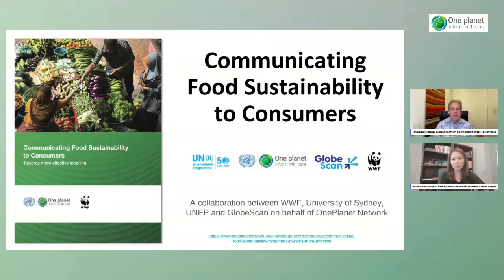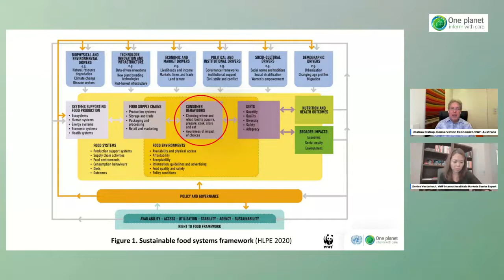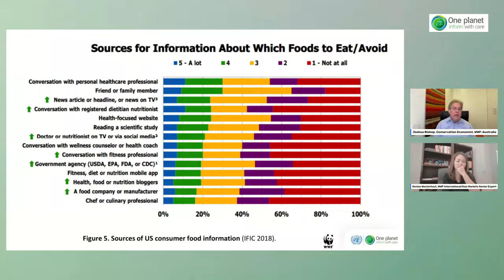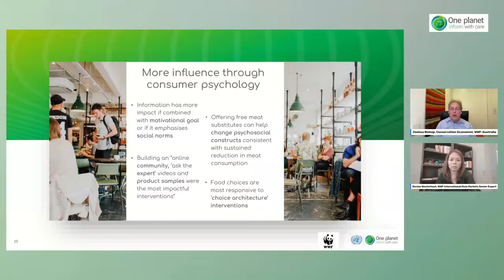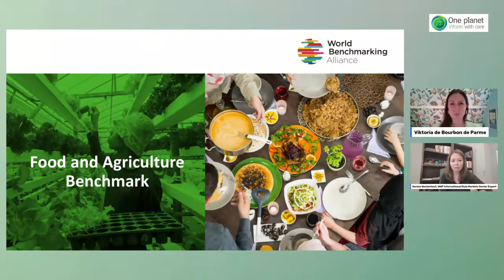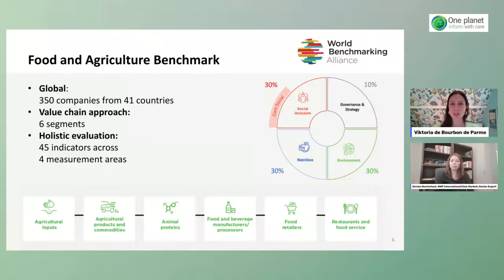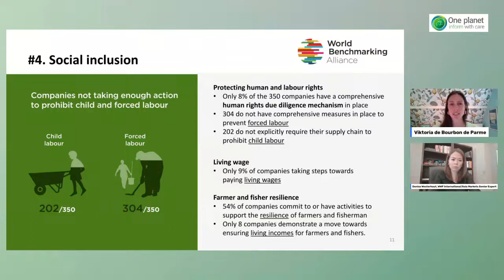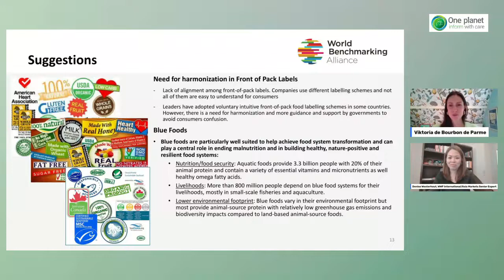Global Consumer Information Conference: Turning Information into Action (Food Session)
The session will share insights and recommendations in communicating food sustainability for shaping both supply and demand.

On the one hand, this session addresses the challenges of communicating sustainability information of food products to consumers, aiming to discuss how consumer information tools can influence consumers’ choices.

On the other hand, business sector representatives will share their experiences on the benefits of integrating product sustainability information as part of their corporate procurement, marketing and sales strategies, such as strengthening communication channels with consumers, improving business competitiveness and designing a more sustainable product portfolio.

Finally, the session will address the need for complementary actions in the enabling environment, such as policies or initiatives that focus on generating both demand and supply of sustainable (in this case specifically “organic”) products, including by working with supermarkets at the strategic level to supports them in expanding sustainable product lines, presenting products more attractively in-store and communicating more effectively about “the why” of sustainability to consumers.